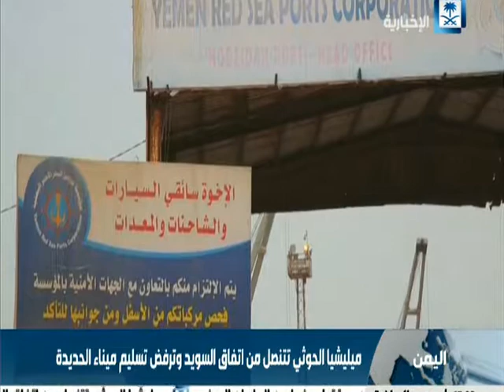مليشيات الحوثي تتنصل من اتفاق السويد وترفض تسليم ميناء الحديدة